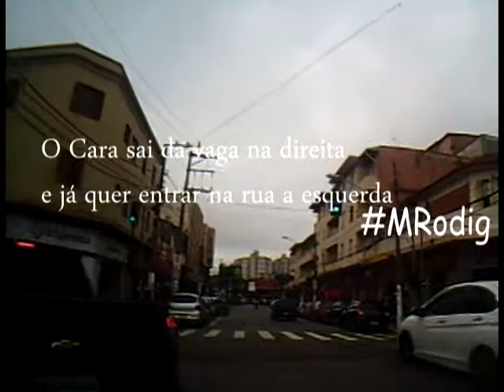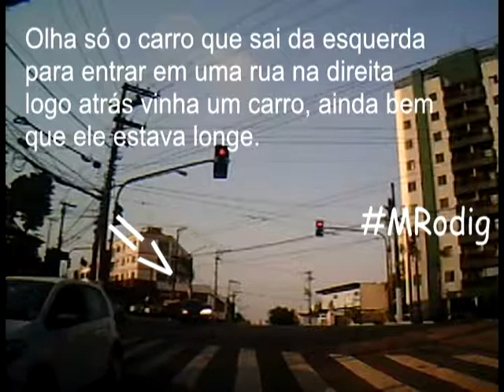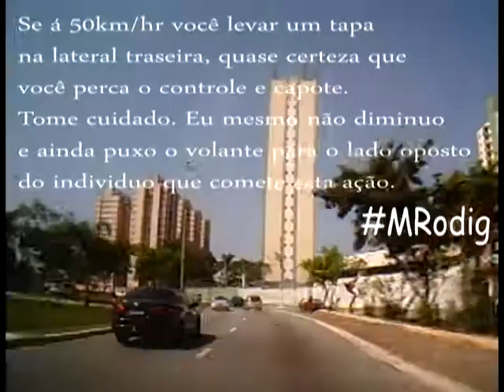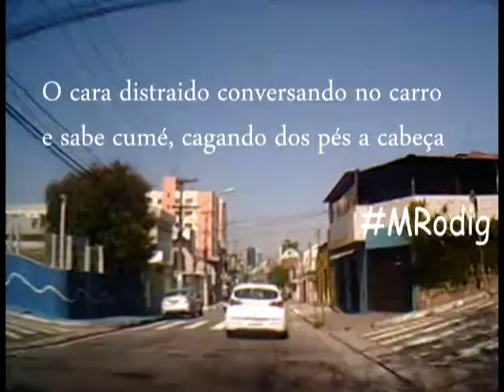Sustos de Carro #3 ~ Varias Imprudências ~